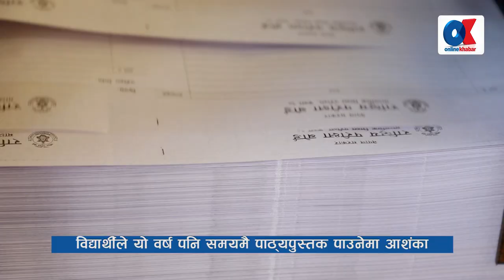विद्यार्थीले यो वर्ष पनि समयमै पाठ्यपुस्तक पाउनेमा आशंका | Onlinekhabar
Concept : Santa Gaha Magar
Presenter /Producer : Ok
Camera: Bikash
Editor/ Colorist : Garab